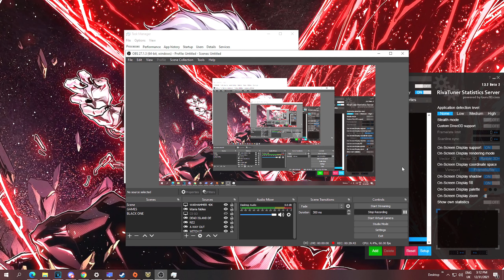Warhammer 40,000: Space Marine - Walkthrough - Part 4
Warhammer 40,000: Space Marine / Warhammer 40K Space Marines Gameplay Walkthrough Part 4 [1080p PC 60FPS] - No Commentary

INFORMATION
✳️ Warhammer 40,000: Space Marine: Released: 5 September 2011
✴️ Platforms: Xbox 360, Microsoft Windows, PlayStation 3
💥Space Marine follows the action of a hero of the Ultramarines Space Marine Chapter, Captain Titus, as he seeks to save the Adeptus Mechanicus Forge World of Graia from conquest by a WAAAGH! of Orks and the intervention of a warband of Chaos Space Marines called the Chosen of Nemeroth.🔥
💲 Game Price: 31/12/2021: £39.99 - Steam Store

⭕ Graphics Card: GeForce® GTX 1080 G1 Gaming 8G ⇶ (GeForce® GTX 1080: Integrated with 8GB GDDR5X 256bit memory)
⚪ CPU SPECS: Intel Core i7-2600 Sandy Bridge 3.4GHz ⇶ (3.8GHz Turbo Boost) 4 x 256KB L2 Cache 8MB L3 Cache LGA 1155 95W Quad-Core Desktop Processor